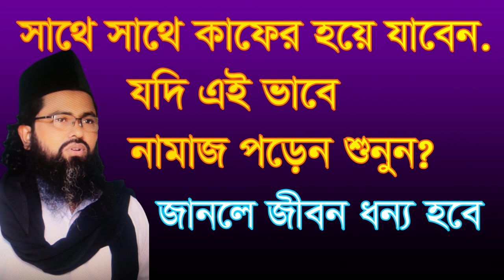সাথে সাথে কাফের হয়ে যাবেন এই ভাবে নামাজ পড়লে sate sate kafer hoye jaben ey Vabe namaj